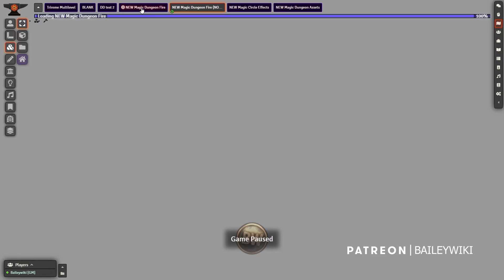Quick Foundry VTT Tutorial: How to create magic circle effects with new stock Foundry v9 lighting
Have you seen the new Foundry lighting system yet? It's crazy and awesome. I walk you through some of it today, and then I show you how to create an interesting (and free) magic circle effect using nothing but stock Foundry lighting. I pre-designed a bunch of them and include them in a free downloadable scene.

I also give you a macro for changing light colors for a scene. Check the video description for that.

To get the Magic Dungeon in the upcoming release, plus everything else I've made

TIMESTAMPS:
00:00 Demo of new v9 lighting
02:30 Magic Circles overview
04:33 Tutorial: Quick note about manipulating light prefabs
05:15 Key Component: Configuring the Inner Circle
07:10 Configuring the Outer Circle
09:45 Doubling up light effects
11:30 Creating and saving as prefabs
12:54 MACRO: Changing all light colors at once
13:45 Changing an entire scene motif in a couple clicks
15:15 v9 HIGHLIGHT: New Constraining Lights!
16:00 More v9 Highlights